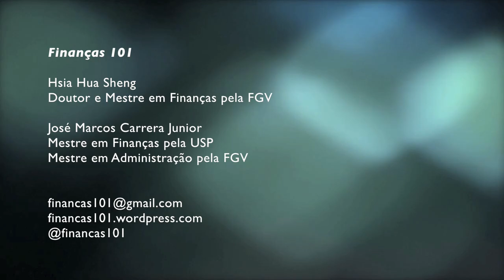SFN - Sistema Financeiro Nacional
Gostou? Envie sugestões de temas e dúvidas para:
Finanças 101